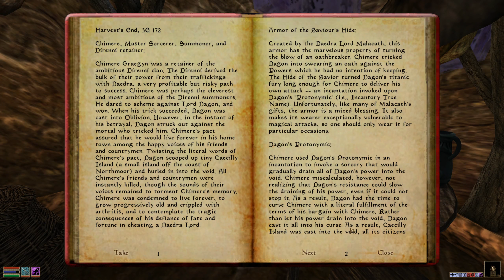Morrowind Rebirth 63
Mod list :
Morrowind Code Patch
Morrowind Rebirth
Morrowind Graphics Extender XE